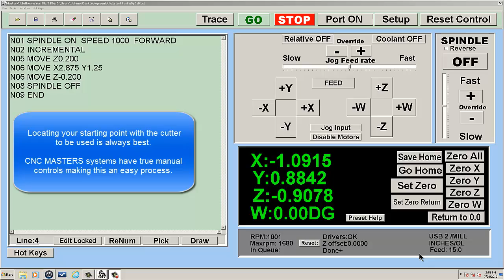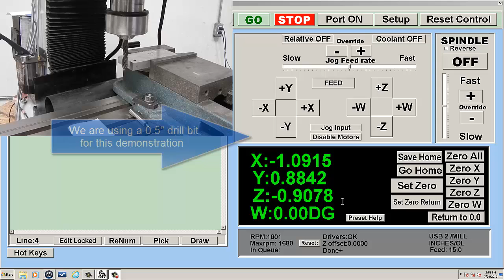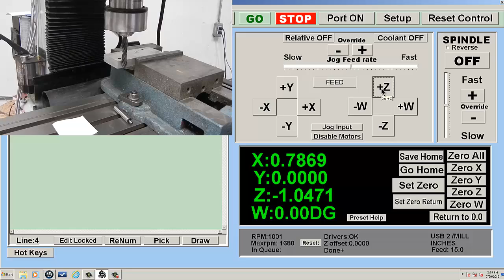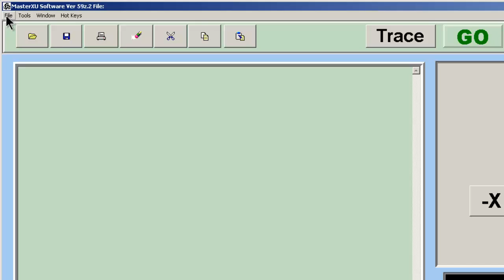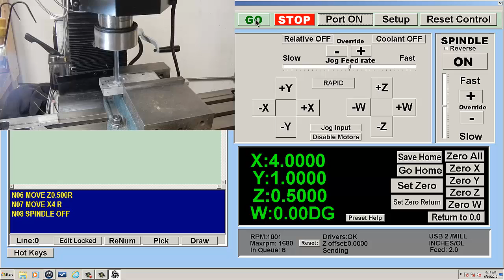Finding Edge of Stock & Running a Simple CNC Program - CNC Masters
Learn how to locate 0.00 on the edge of a piece of stock using a CNC Masters Milling Machine with the Master Software.